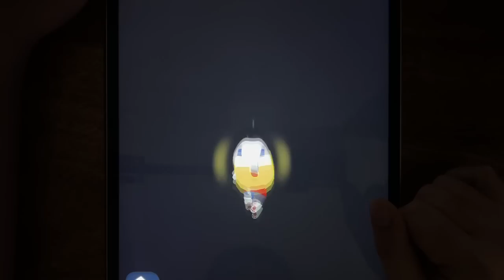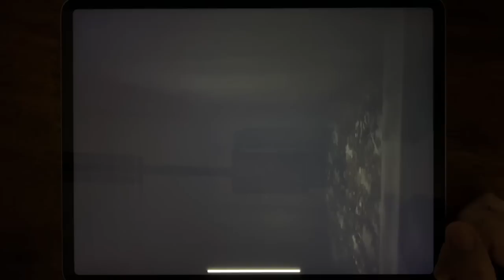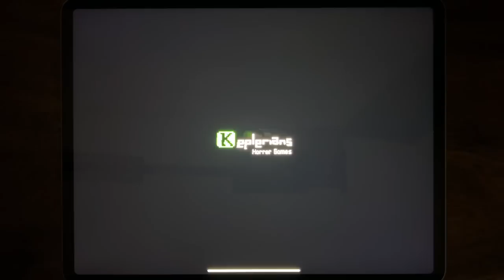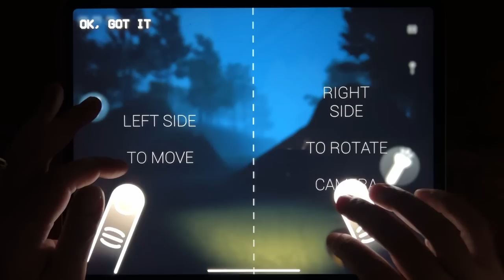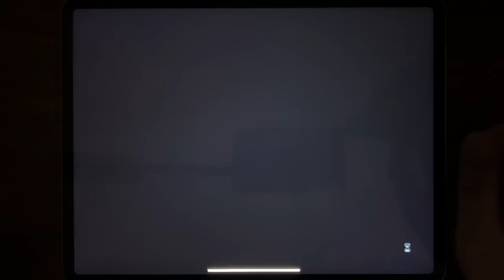Bowmasters, Tom Gold Run, Granny Chapter Two, Troll Quest Horror 2, Ice Scream 4, Horror Brawl....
Bowmasters, Tom Gold Run, Granny Chapter Two, Troll Quest Horror 2, Ice Scream 4, Horror Brawl, Asphalt 8, Mr Meat 2, Forest Monster, Payback 2, Mr Meat, Mr Ninja